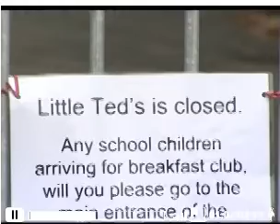Nursery worker in court over porn, Vanessa George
New political and current affairs site, Thank You. Vanessa George Sexually Assaulted Children as young as 1 year old and took photos, Police want to use photos to identify children but say photos are too disturbing, add your Views at YourVoiceYourSay.Com & Select CRIME